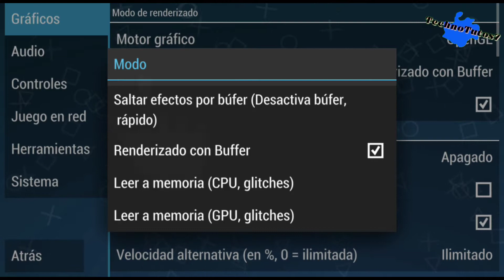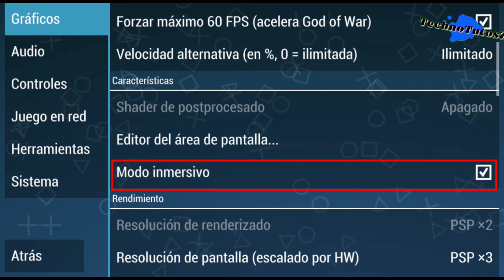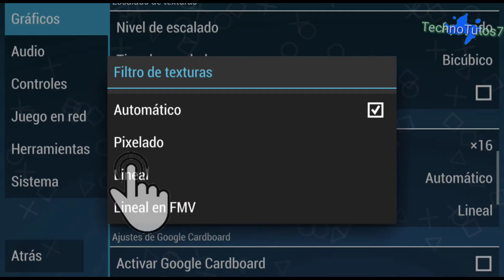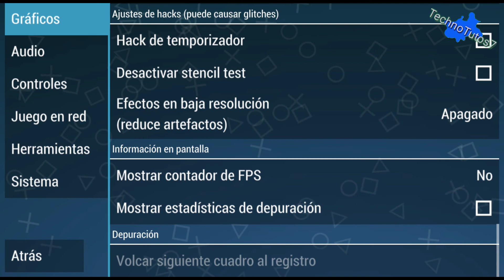LA MEJOR CONFIGURACIÓN PARA EMULADOR PPSSPP | 0% LAG | 100% EFECTIVA 2018😱✓✓👍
▓▓▒▒░░▒░▒░ ▶OPEN◀░░▒░▒░▒░▒▒▓▓

HOLA GENTE COMO ESTÁN, EN ESTE VÍDEO LES TRAIGO UNA CONFIGURACIÓN EFECTIVA PARA SU EMULADOR PPSSPP LA CUAL SERVIRÁ PARA QUITAR EL LAG DE CUALQUIER JUEGO...ESPERO LES SIRVA!...

╟⚫¿TE INTERESÓ?
║║✓✓REGALAME UN LIKE👍
║║✓✓APOYAME COMPARTIENDO EL

╟⚫DONACIÓN VOLUNTARIA⚫
╟SOLO DA CLIC EN EL ENLACE, ESPERAS 5
║SEGUNDOS Y SALTAS LA PUBLICIDAD, ME
║AYUDARÍAS MUCHO (ES PARA MEJORAR
║EL CANAL), GRACIAS!

╟⚫DONACIÓN VOLUNTARIA⚫
╟TE AGRADECERÍA MUCHO SI DONAS A
║CANTIDAD DE DOLARES; ES PARA
║MEJORAR LA CALIDAD DEL CANAL.

║       ✔✔ ZONA DE DESCARGA ✔✔
║→● IMPORTANTE: SI DESEAS SUBIR
║ESTOS ARCHIVOS A TU CANAL DEJA LOS
║RESPECTIVOS CRÉDITOS Y USA LOS
║SIGUIENTES LINKS CON PUBLICIDAD SINO
║ME VERÉ OBLIGADO A DENUNCIARTE POR
║COPYRIGHT.

LA COPIA DE ESTE VÍDEO,
SERÁ DENUNCIADA.
ORIGINAL.

(SI LLEGASTE HASTA AQUÍ TE DESEO LO MEJOR ツ ERES UN CRACK)

▓▓▒▒░░▒░▒░ ▶END◀░░▒░▒░▒░▒▒▓▓